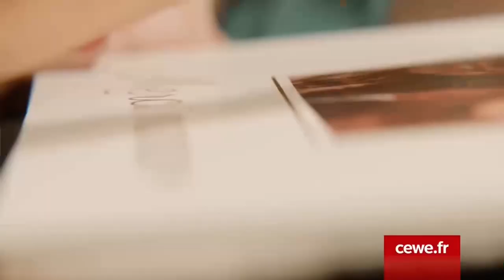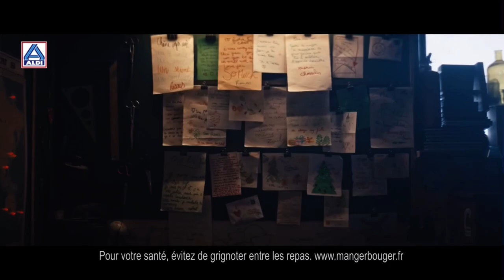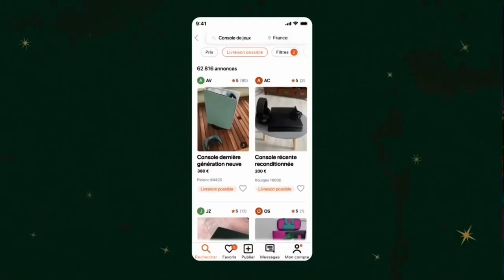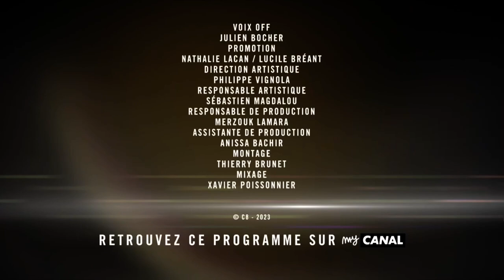C8 (France) - Continuity (December 12, 2023) (Requests #316)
requested by AdrienTheCineGrandFanboy.